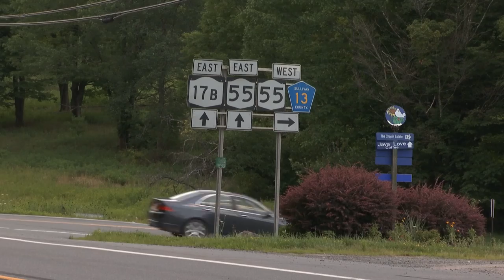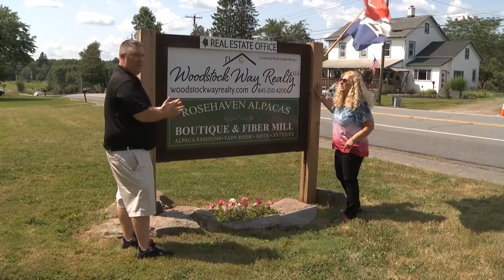Woodstock at 50 - Ronnie Murphy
Ronnie Murphy, who made it as far as White Lake on her journey to the Woodstock festival 50 years ago, eventually returned to Bethel from Brooklyn, and began selling real estate. In May, she and her son, Josh, opened Woodstock Way Realty on Rt. 17B, now named The Woodstock Way. This is one of the pieces of artwork she has outside her office. July 25, 2019. JIM SABASTIAN/FOR THE TIMES HERALD-RECORD